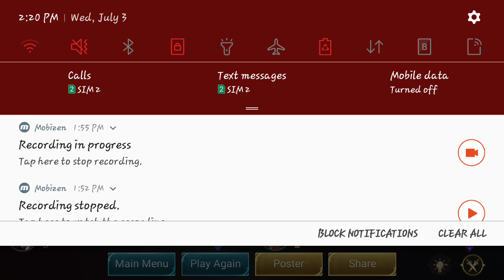Rov# ranked match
Arena of valor 2019
Rov 2019
Rov